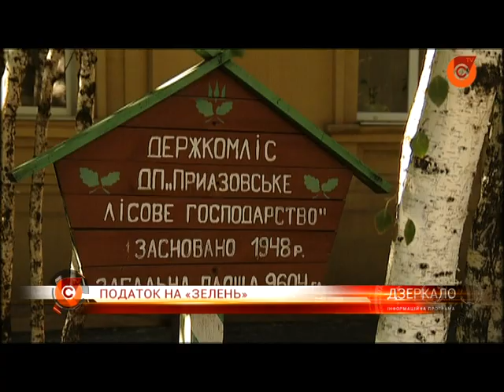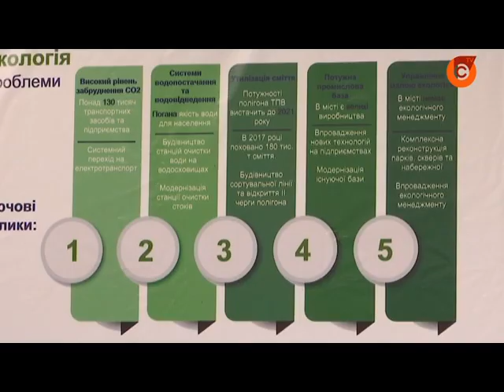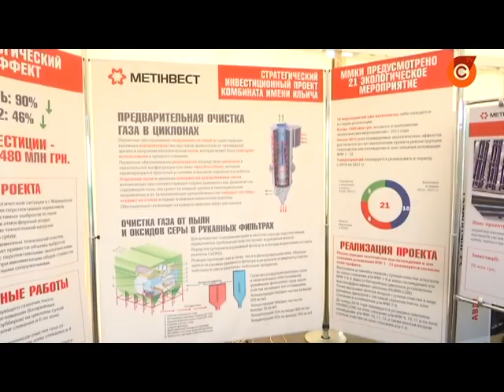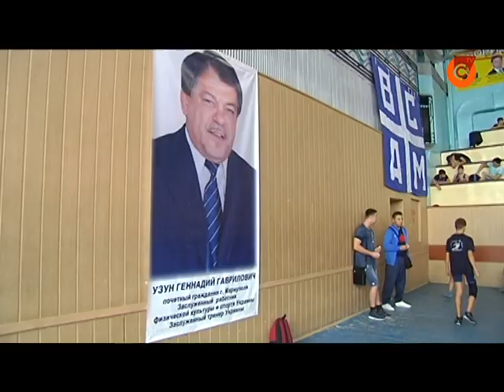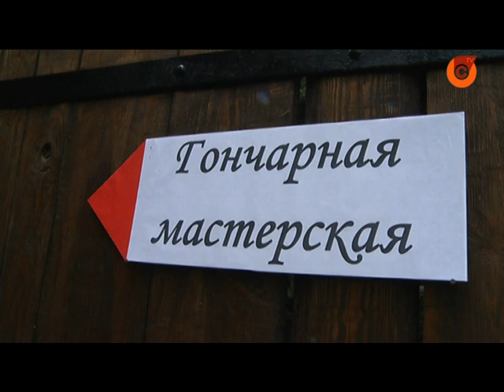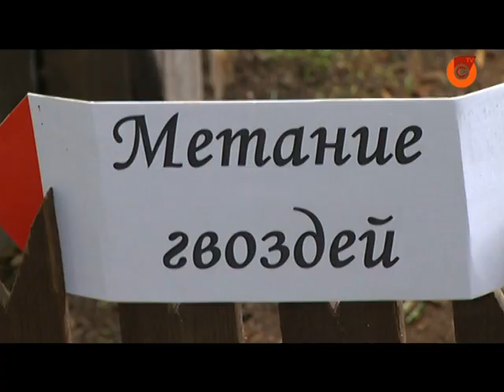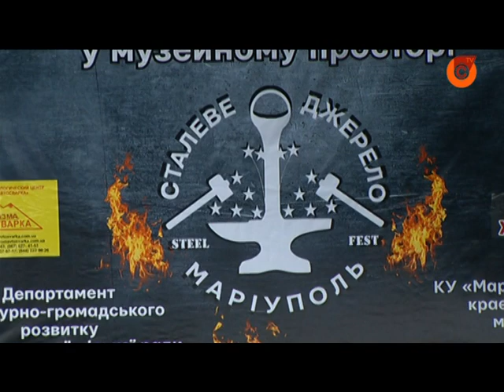17.09 | Новини Маріуполя «Дзеркало»